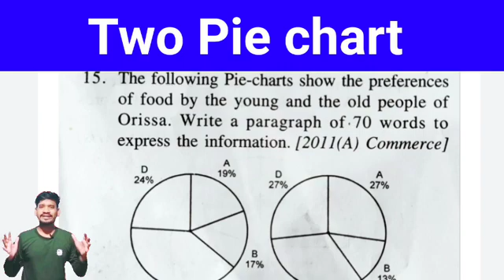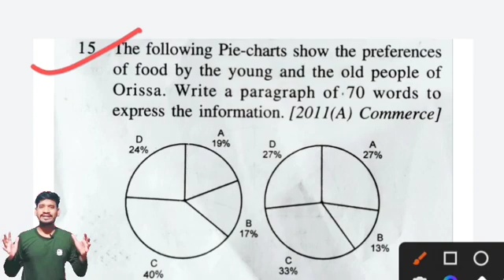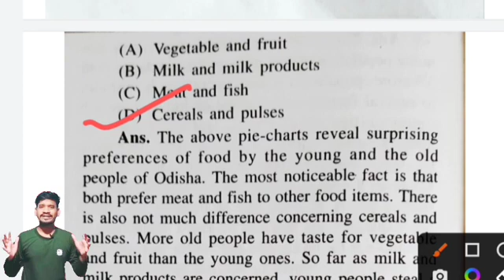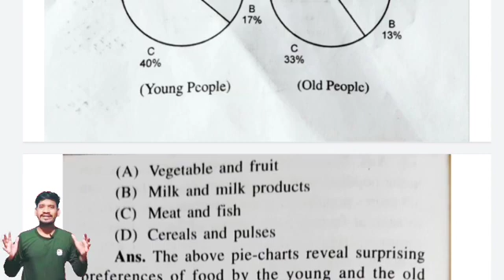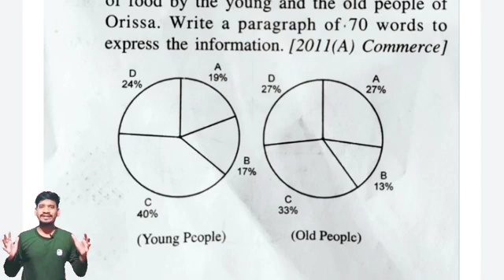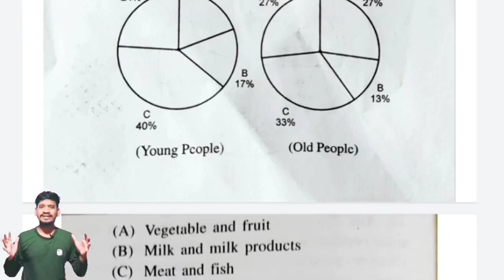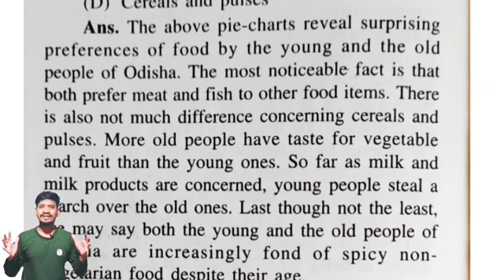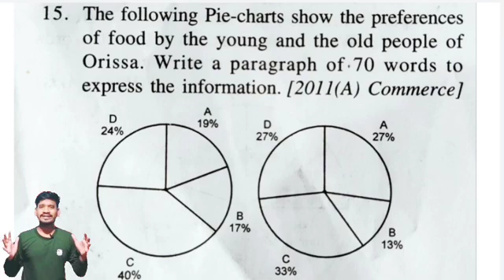Two Pie chart Selection questions board exam +2 English piechart english himansu sir